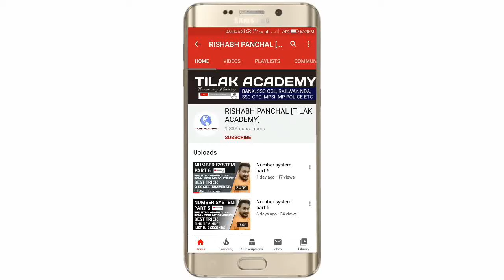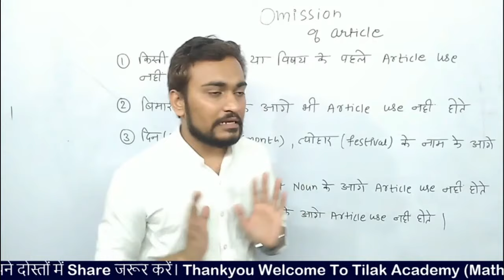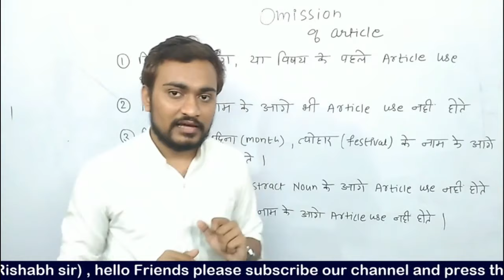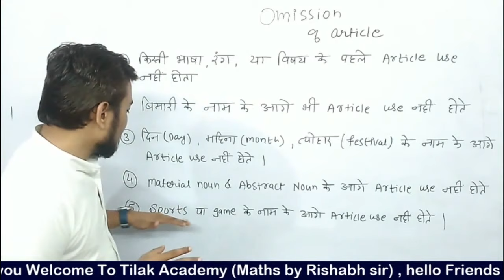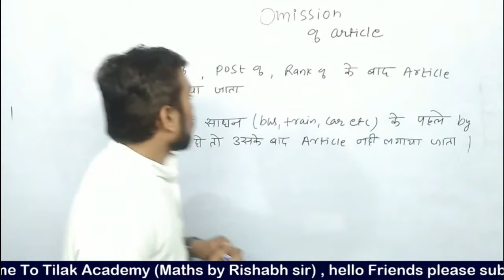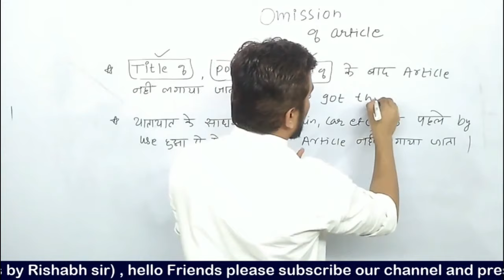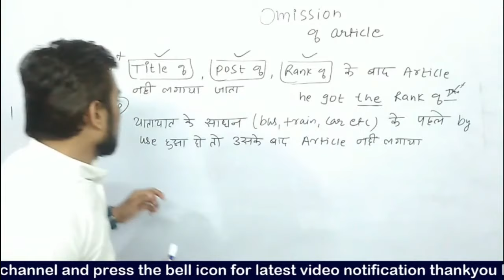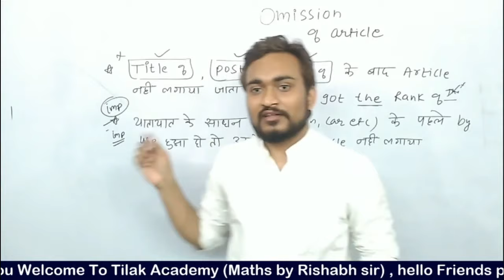MP Jail prahari vacancy 2020, English class No 3 Article ,mpsi, mp police 2020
English Lecture NO.3 Article Jail prahari vacancy 2020, mpsi, mp police 2020

MP Jail prahari vacancy 2020 (संपूर्ण पाठ्यक्रम की  तैयारी)  mppeb latest news Jailprahari vacancy 2020 :

 English Lecture NO.3 Article  Class , MP Jail prahari vacancy 2020,mpsi, mp police 2020

English Class by Rishabh by sir
English  jailprahari vacancy 2020
mpsi2020
mpconstable 2020